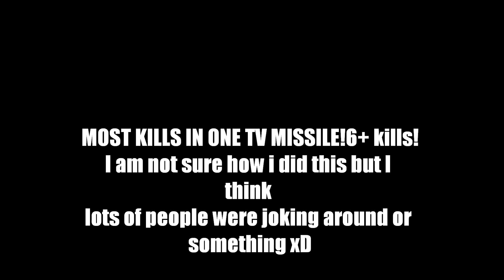Sick 6+ kill with TV MISSILE (Battlefield 3)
I dont know how this happend, but me and the pilot spotted a bunch of soliders at a corner and i used TV missile and got a 6+ kill or 7 I am not sure. Thx for watching